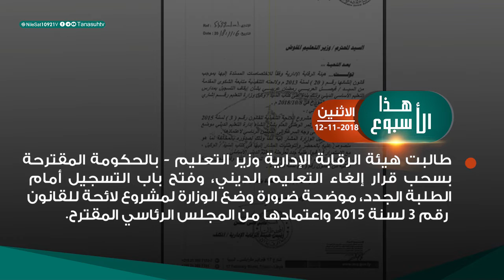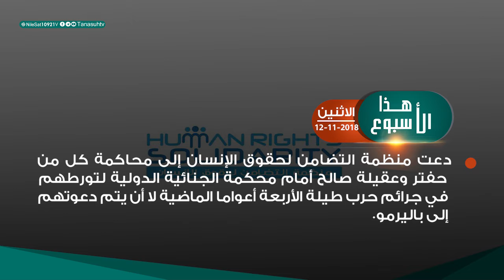هذا الأسبوع | 16 - 11 - 2018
ــــــــــــــــــــــــــــــــــــــــــــــــــــــــــــــــــــــــــ
ــــــــــــــــــــــــــــــــــــــــــــــــــــــــــــــــــــــــــ
يمكنكم تحميل تطبيقنا TANASUH TV على الهواتف الذكية: